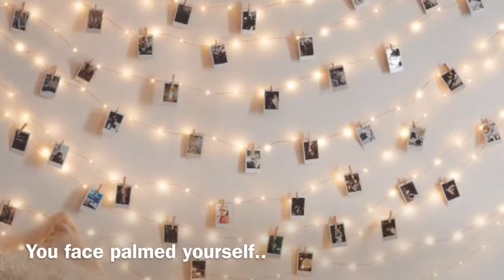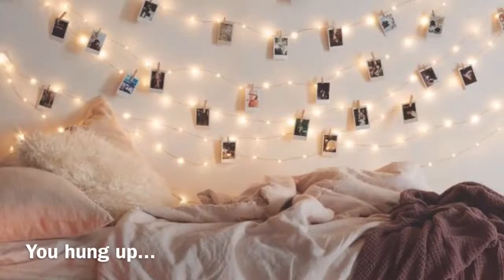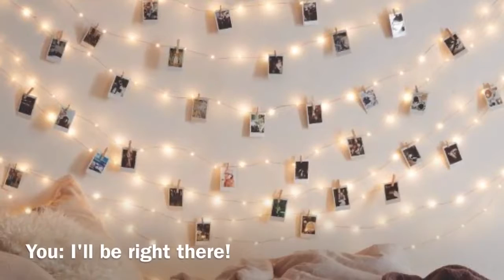{GOT7 FF} Fly with me: Part 1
HELLO GUYS I AM SO EXCITED FOR THIS SERIES AND HOPEFULLY YOU LIKE IT.

HELLO GUYS SORRY THAT THIS VIDEO IS SHORT..

Part 2 coming soon Music: BTS Lost piano ver. BTS Spring Day + Rain ver BTS House of Cards + Rain Ver. GOT7 Fly.

HELLO GUYS I HAVE A PROBLEM WITH MYSELF~ IF I TRY TO FOCUS ON A FF ANOTHER GROUP WILL JOIN IN. TT~TT.